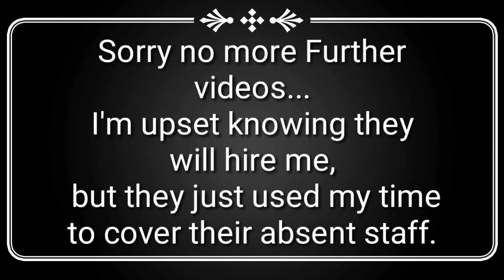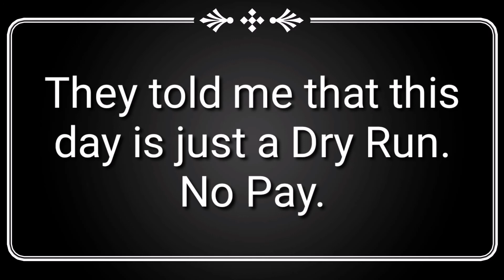V#210/False Hope/Pinay Living In Australia || Jlo Searle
Things Happen when you least expected. Sometimes you thought your lucky but then it's not meant for you.

Lets Be Friends :
Find Me On : 👇

___________________________________________________________________________________________________"Its not always What You Have, Its What You become After the Success...Always Look Back From Where You Begun..." - JLO